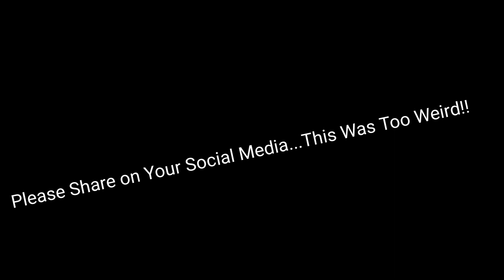This is Mind Blowing!! Checking Out Gravity Hill in Sonoma County!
East of Rohnert Park, CA, up in the hills, there is a reputed gravity hill on Lichau Road. It is claimed that on a certain stretch of this road, a car will pull itself uphill with the engine in neutral! I had to test it for myself and see if the reports were true. What I experienced was weird beyond belief.